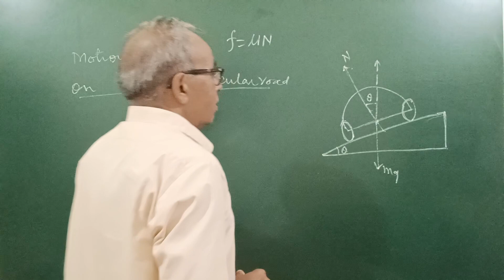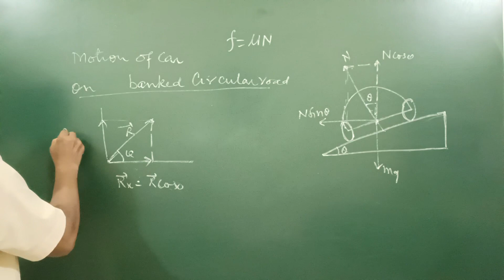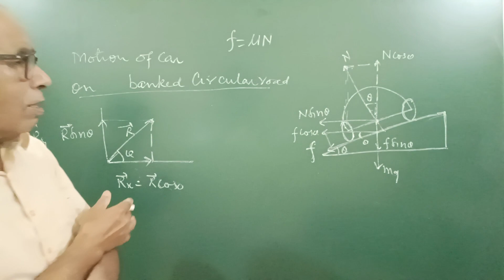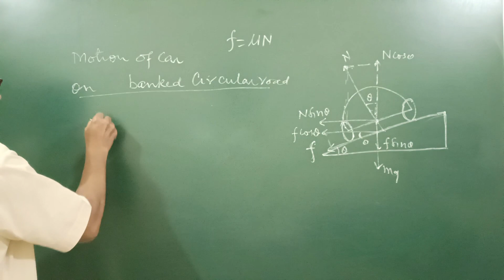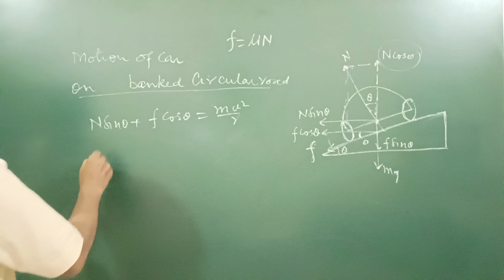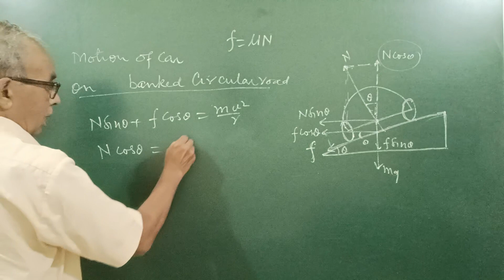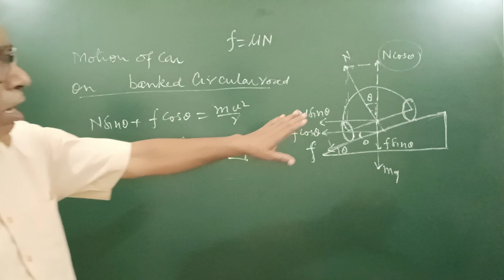Explanation of query regarding motion of car on banked road.